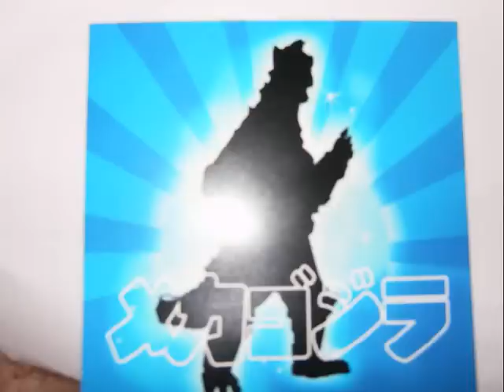Ravage Meccagodzilla monsta eyes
dope instrumental track from the ERROARS album check it out!
Produced by Ravage The Meccagodzilla 2008 RAVAGEnRUMBLE MUSIC